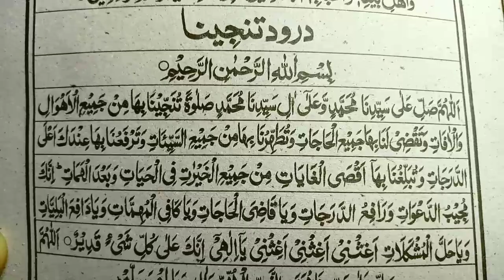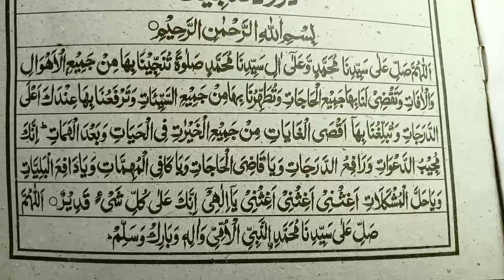Darood e qabristan ful / beautiful recitation / darood sharif new video / ayat ul quran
darood e qabristan in Arabic | darood e qabristan ki tilawat | darood shareef | ayat ul quran

darood tanjeena,
darood e tanjeena,
darood tanjeena wazifa,
darood tanjeena ki fazilat,
darood e tanjeena ka wazifa,
darood e tanjeena ki fazilat,
tanjeena darood e tanjeena,
tanjeena darood
darood tanjeena ka wazifa,
darood e tanjeena ki tilawat,
darood tanjina,
darood tanjeena 100 times,
darood tanjeena benefits,
darood sharif,darood e taj,
durood e tunajjina,
darood shareef,
darood tanjeena ka wazifa for hajat,
darood,
darood e tanjeena ki tilawat aur fazilat
Dua e Rizq Dua e Rizaq,
Dua Rizq,
Dua Rizaq,
dua e rizq
dua e rizaq,
dua rizq, Rizq ki Dua,
Rizaq Mein izaafa Ki Dua
Rizaq Mein barkat Ki Dua
,Rizq Mein izaafa Ki Dua,
Wazif of sustenance,
Dua for abundant increase in sustenance, Durood e Rizq,
 Darood Rizq,
Wazifa to get wealth,
Dua for increase in sustenance and development,
Dua for increase in sustenance and wealth, Prophetic supplication for sustenance and wealth,
Dua for expansion of sustenance
darood e akbar,
durood e akbar,
durud e akbar,
durood e akbar ki fazilat,
durood e akbar padhne ki fazilat,
durud e akbar ki fazilat,
darood akbar,
durood e akbar sharif,
durood e akbar benefits,
durude akbar,
durud e akabar ki fazilat,
pdf9.
com darood e akbar,
Ek Sath 125000 Durood Shareef Padhna Kaisa Hai? By Mufti Tariq Masood,
Durood Shareef,
Durood padhne ka sahi tariqa,
latest Mufti Tariq Masood,
Mufti Tariq Masood,
Tariq Masood latest Mufti,
HKD Noor
durood akbar,
durud akbar,
akbar durud,
darood akbar ki fazilat,
durood e akbar dua,
akhir durud e pak,
durood e akbar full,
durood e akbar part 1,
darood akbar benefits,
durood e akbar fazilat,
durud e pak